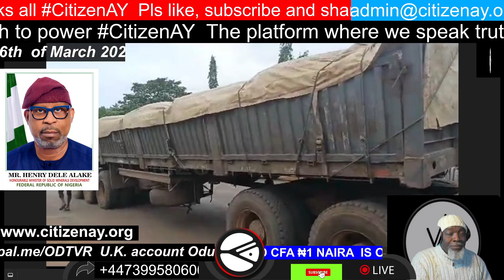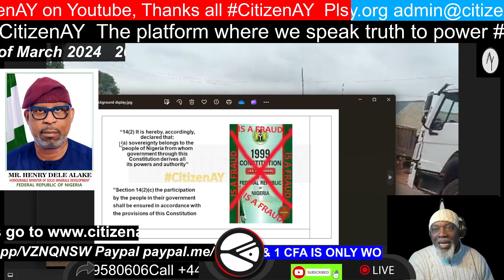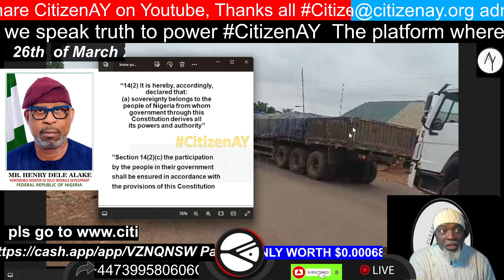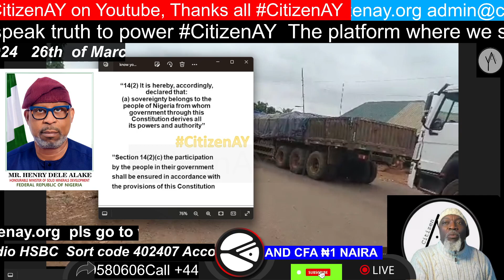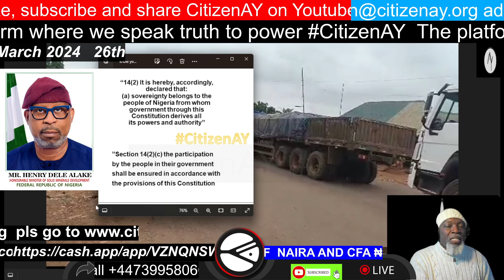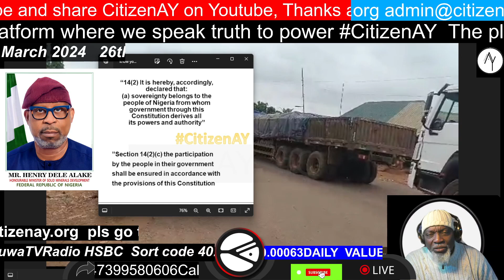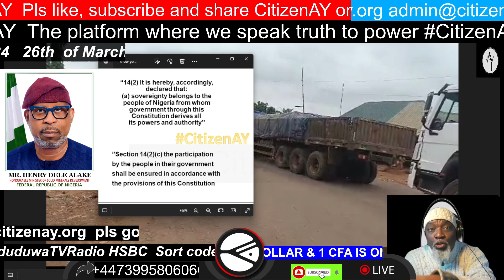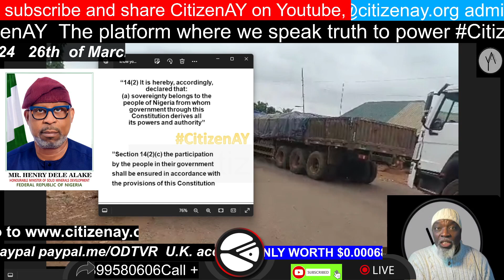Chinese taking our mineral resources out of the country on a daily basis, Dele Alake, Minister act!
Chinese taking our mineral resources out of the country on a daily basis, Dele Alake, Minister for mineral resources, must take urgent action to stop this daylight robbery!
Sovereigns you must question your governance to participate in your governance!